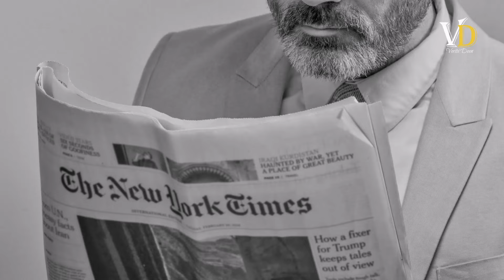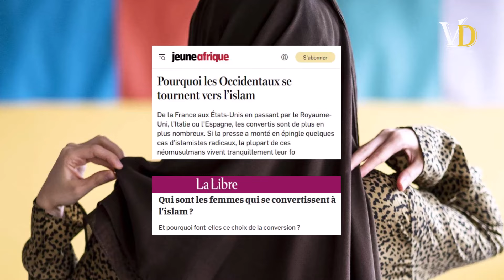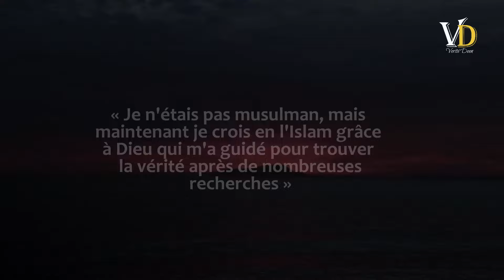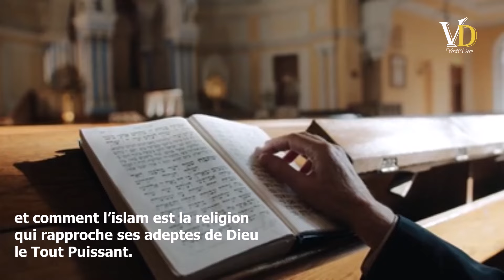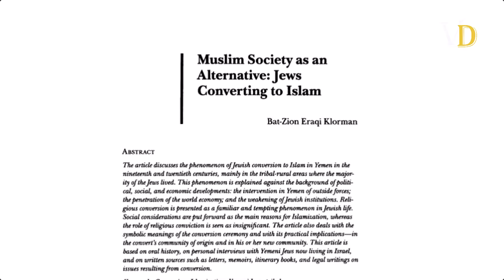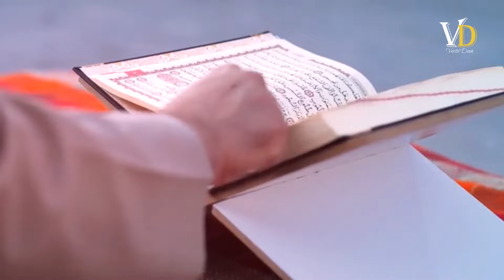🔴 Pourquoi en 2024 un nombre record des Jw*f acceptent I$LAM ?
Différentes études indépendantes indiquent que de plus en plus de Juifs se convertissent à l'Islam pour diverses raisons. Ses études révèlent que ces juifs découvrent un affaiblissement de leurs institutions et la force croissante de l'Islam dans le monde. Quant aux Juifs israéliens d’origine européenne, nombreux sont ceux qui à travers ce qui se passe à Ghaza, découvrent aujourd’hui les mens*nges qu’on leur a nourris sur l’Islam et les Palestiniens pendant de nombreuses décennies.

00:00 La trahison qu’ont subi les Palest*niens
00:21 La plus grande peur d’Izra'il
00:53 Ces conversions massives inquiètent Izra'il
01:49 Enfin ce célèbre journaliste juif est devenu Musulman
02:15 Ils font tout pour bloquer l’Islam
02:54 Ce témoignage est déterminant
04:04 Quand la hiane de l’Islam augmente sa popularité
05:12 Cette Israélienne se sent plus juive en Islam
05:49 Ce grand rabbin explique pourquoi le si*nisme va disparaitre
06:21 Pourquoi tous ces juifs acceptent l’Islam ?
07:25 La victoire est très proche